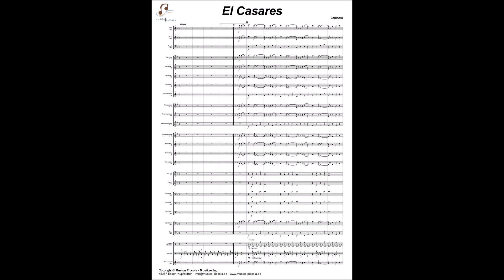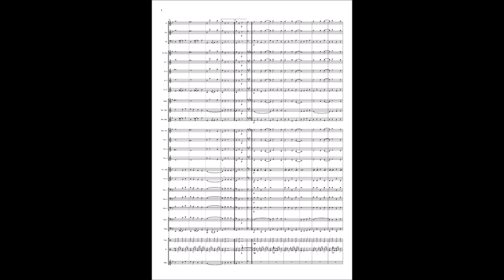"El Casares" - Komposition für Blasorchester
Mit dem Titel "El Casares" des Komponisten Bellinski haben hat dein Orchester wahre Freude am Musizieren.

Fetzige Rhythmen im Schlagwerk, leichte Melodien mit Ohrwurmgefahr und einfach Gute-Laune-Stimmung lassen Musiker:innen und Publikum gleichermaßen freudig auf den Titel hören.

Ideal für alle Anlässe - auch zur Zugabe bei Konzerten.

Schwierigkeit: Kat. 2-3 (MP-Verlag)